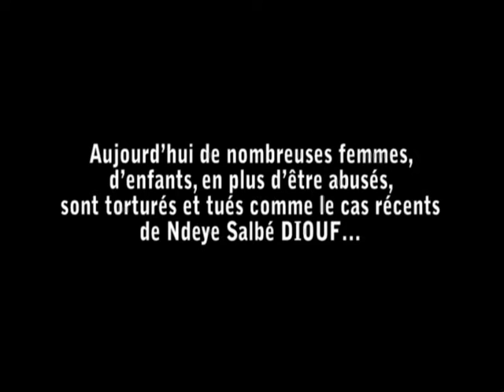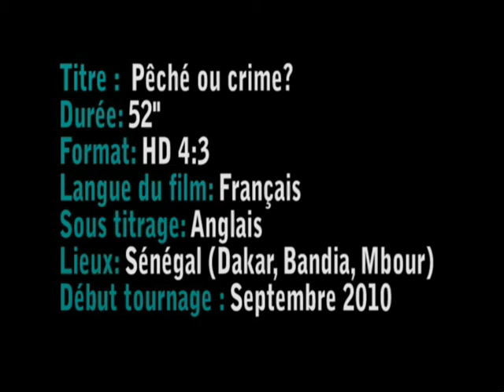Film Fiction Pêché ou crime de Mbaye Maniang DIAGNE.wmv